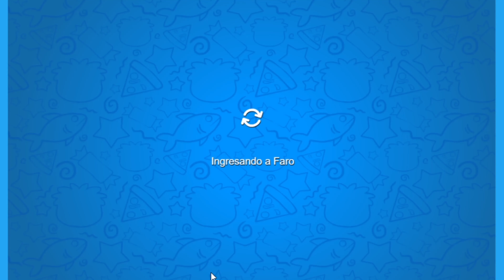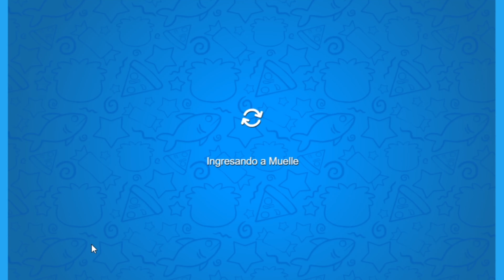Club Penguin World: New Room Updates for Club Penguin World!